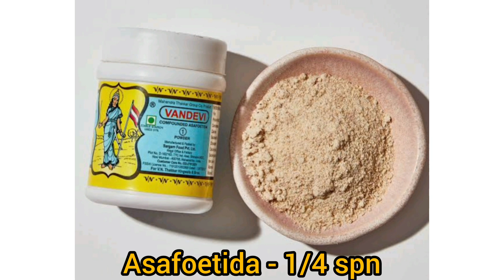Gobi Fry | கோபி ப்ரை | Cauliflower Fry | காலி ப்ளவர் ப்ரை | How to make Gobi 65 at home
# அருமையான மாலை வேளை ஸ்நேக்ஸ்.
# சுவையான பொரியல்.

# Very tasty evening snacks
# Tasty dish